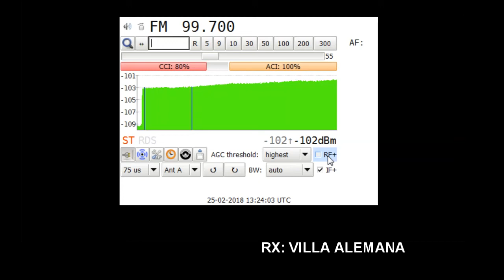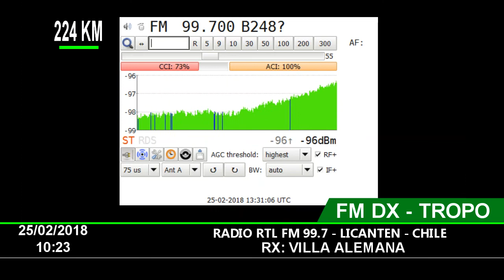FM DX - RADIO RTL 99.7 LICANTEN - EN VILLA ALEMANA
FM DX Vía Tropo Propagation.
Distance: 224 KM
Station ID: RADIO RTL 99.7 - LICANTEN (Curicó)  - Chile FF46HW
RX: Sony XDR-F1HD
Antenna: Performance 7 elements Log Yagi